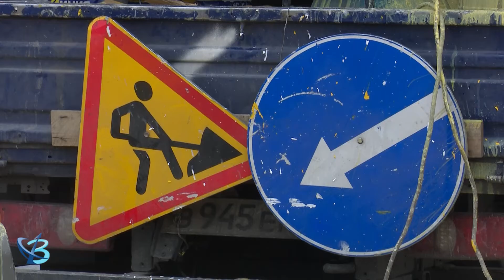Ярко и безопасно 12+